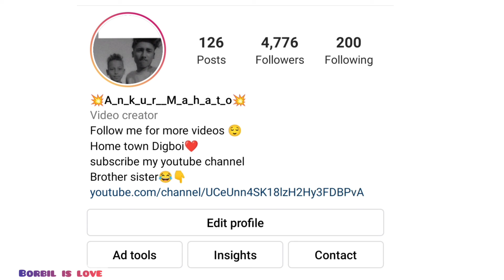2021 tata bye bye 👋